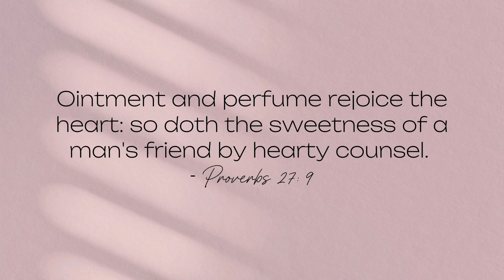Be irresistible | Vanilla fragrance mists LOVERS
𝑺𝒐𝒄𝒊𝒂𝒍𝒔:
𝑶𝒕𝒉𝒆𝒓 𝒀𝒐𝒖𝒕𝒖𝒃𝒆 𝑪𝒉𝒂𝒏𝒏𝒆𝒍:
𝑳𝒊𝒇𝒆𝑾𝒊𝒕𝒉𝑱𝒂𝒏

♡𝑨𝒃𝒐𝒖𝒕 𝑴𝒆 ♡
🌸- 𝑨𝒈𝒆: 24
🌸- 𝑯𝒆𝒊𝒈𝒉𝒕: 5.5'
🌸- 𝑪𝒂𝒎𝒆𝒓𝒂: 𝑺𝒂𝒎𝒔𝒖𝒏𝒈 𝑱5 𝑷𝒓𝒐
🌸- 𝑬𝒅𝒊𝒕𝒊𝒏𝒈: 𝒊𝑴𝒐𝒗𝒊𝒆
🌸- 𝑩𝒊𝒓𝒕𝒉𝒅𝒂𝒚: 𝑵𝒐𝒗𝒆𝒎𝒃𝒆𝒓 2
🌸- 𝑭𝒓𝒐𝒎: 𝑱𝒂𝒎𝒂𝒊𝒄𝒂